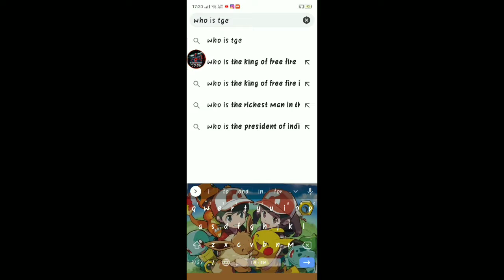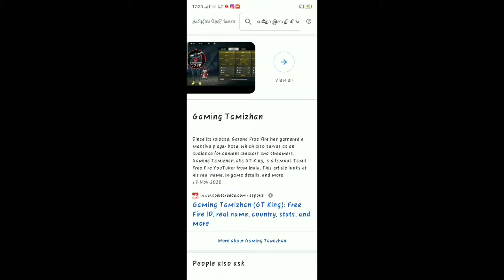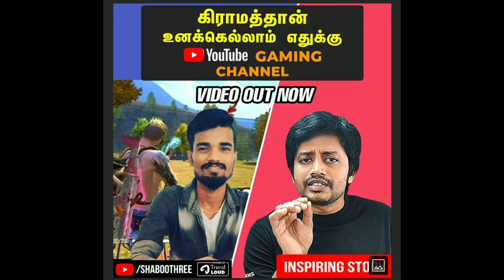gaming tamilzan get award from black sheep 2021 for gaming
blood hunters gaming

Blood hunters I'd ( 7095127 )

BOOYAH APP!!!LINK

ROOTER APP link follow me&get more prizes and join in my live

Hey, Join 10 million fans on Rooter App - Indian Gaming & Sports Live Videos App!🇮🇳 Daily Diamonds & UC Cash Giveaways! 🔥Fastest Cricket Scores & Live Videos!

BLOOD HUNTERS

discord link join the our server

CONFIGURACIÒN_PERFECTA_SAMSUNG_A3,A5,A6,A7,J2,J5,J7,S5,S9,A10
M A D A N

Stay tune in my channel